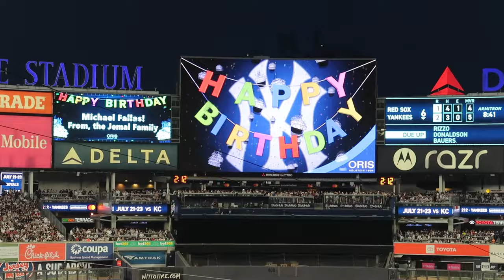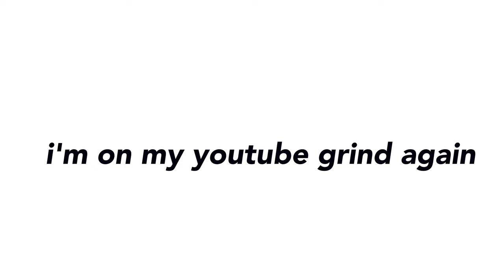A TRIP TO NYC VLOG | shopping, broadway show, exploring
our trip to nyc!!  another v late vlog!!  hope you all enjoy :)